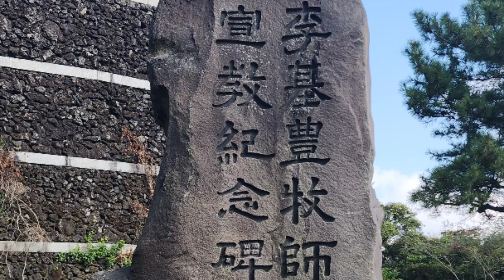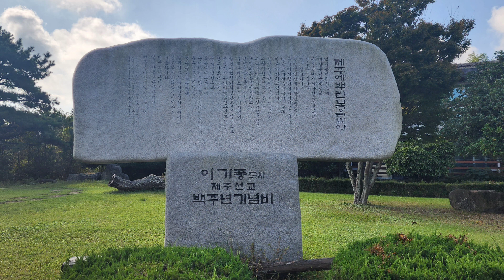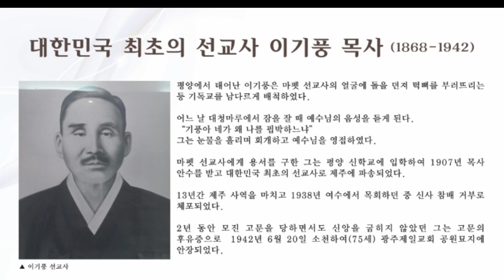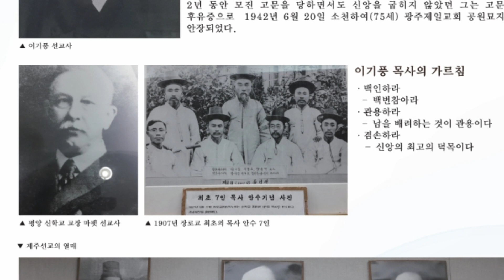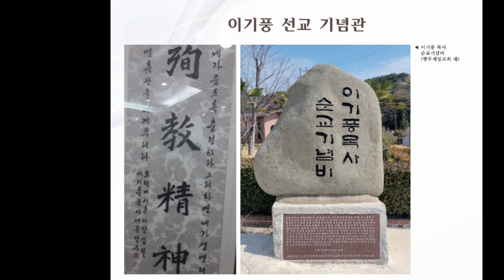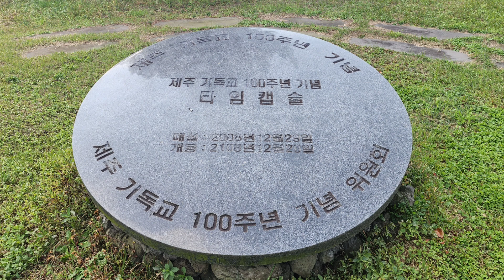제주선교이야기(2)이기풍목사의 제주선교결심#2024년01월16일화요일 제주극동방송